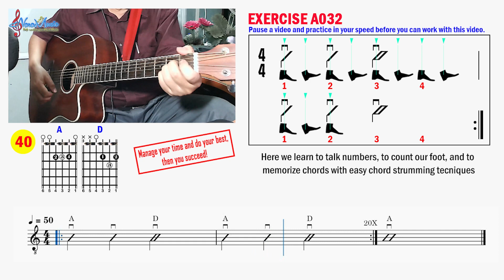Exercise A032: របៀបហាត់លេងហ្គីតារ៍ខដ How to play A and D chords (Pattern 2)